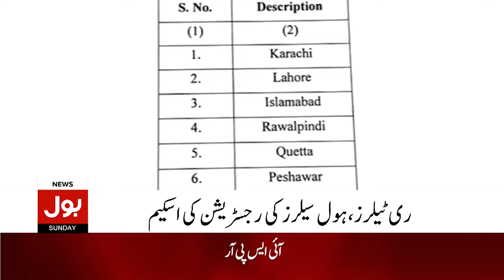Registration of Traders | New Taxes | Breaking News